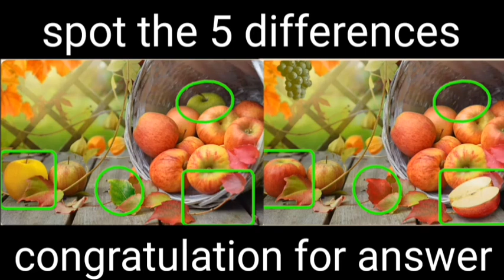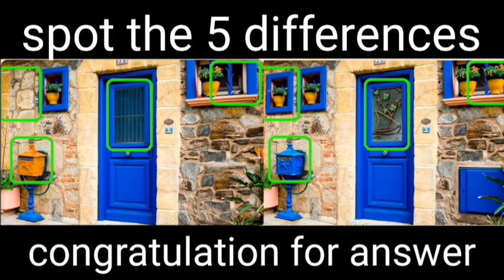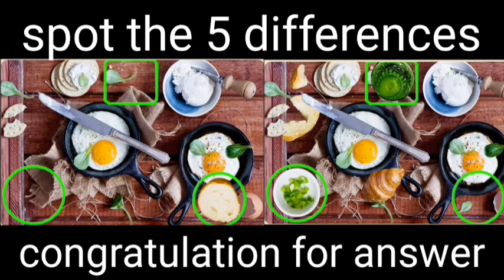pazzle ||spot the 5 differences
you need to find 5 difference in 20 seconds on a pair of pictures.

challenge yourself to find the 5 differences between two similar products.
amWe are going to update from simple to difficult questions, so please try the best questions for Brain teaser.